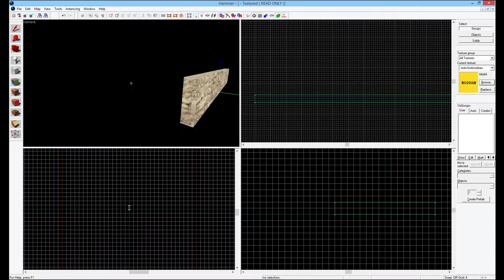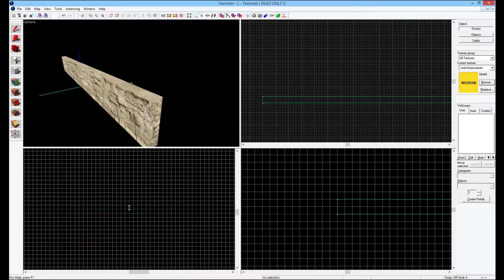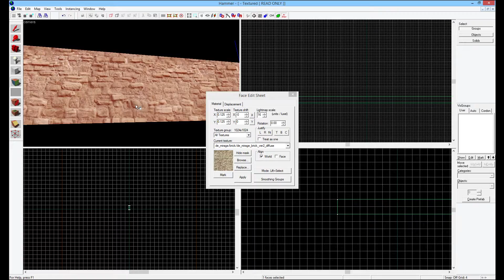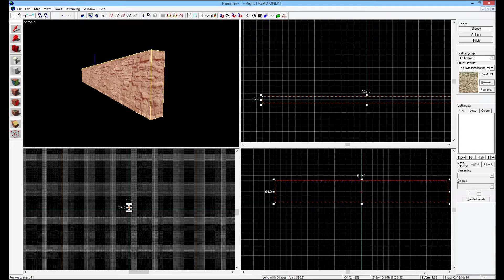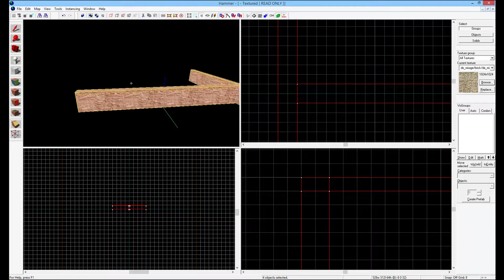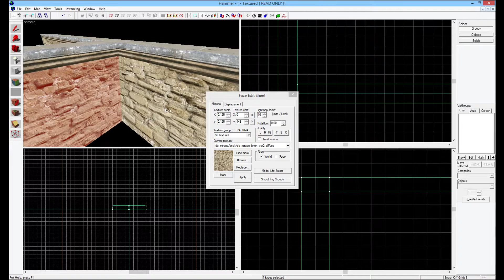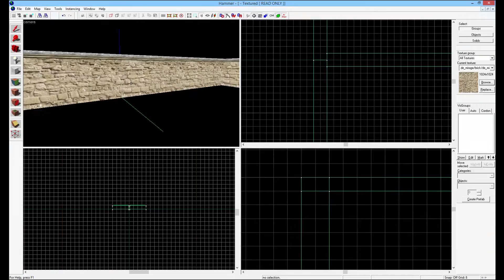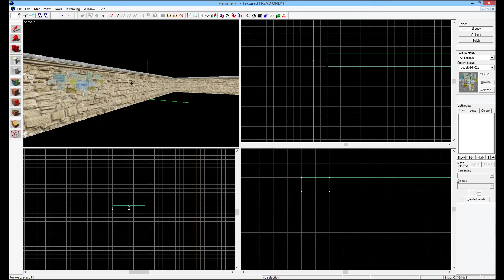HAMMER: Advanced Tutorial #1 - Units, Better Texturing & Trims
I'm starting a Hammer tutorial series. I don't explain the basics (how to make brushes, how to use the various Hammer tools, how to place entities, how to apply textures etc.) because there are more than enough tutorials out there that go over that. Instead I do explain advanced techniques that I use to make my maps.